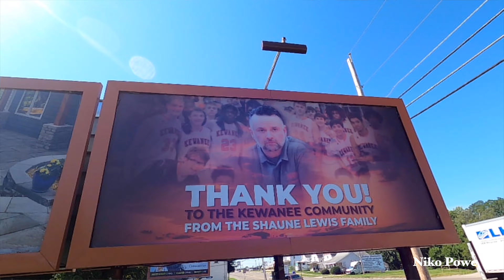WEEPiNG 4 My City 2